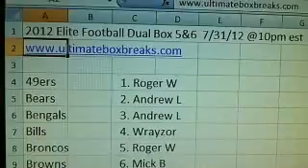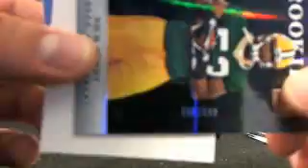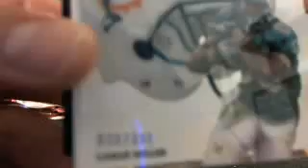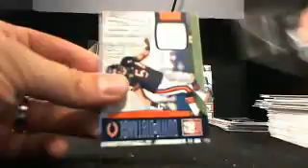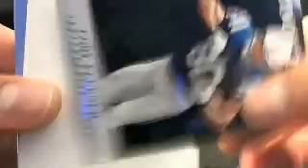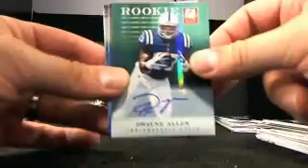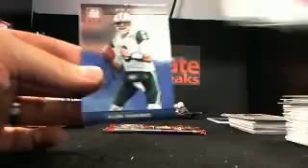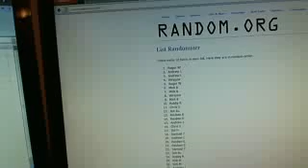Ultimateboxbreaks.com: 2012 Elite Football Hobby Dual Hobby Box Break 5&6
Live Breaks Every Night @ 10pm est! No waiting for auctions to close, just buy your spot and we'll bust!

Ultimateboxbreaks.com: 2012 Elite Football Hobby Dual Box Break 5 & 6 - Captured Live on Ustream